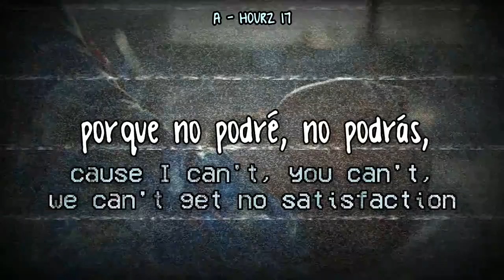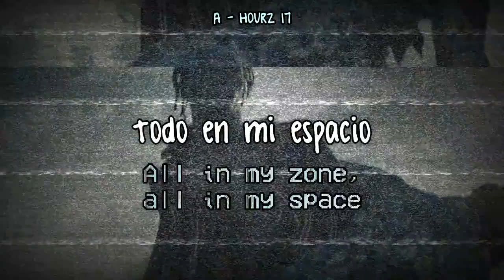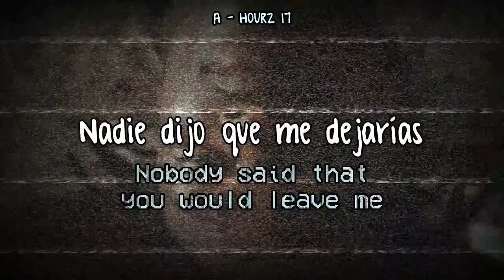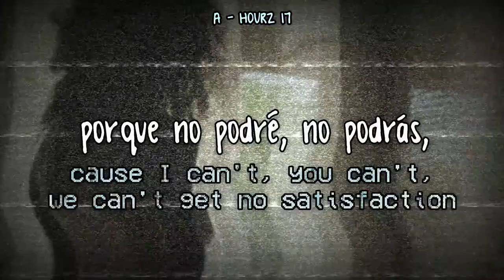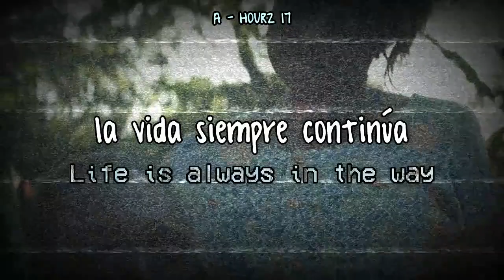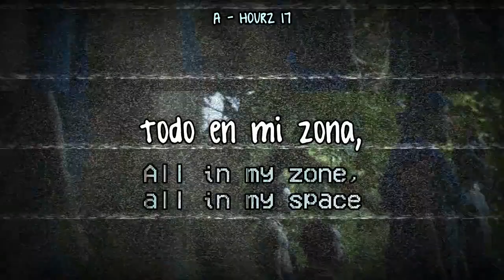Zayn - Satisfaction (Lyrics // Sub. español) [Audio]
Artist: ZAYN
Song Title: Satisfaction